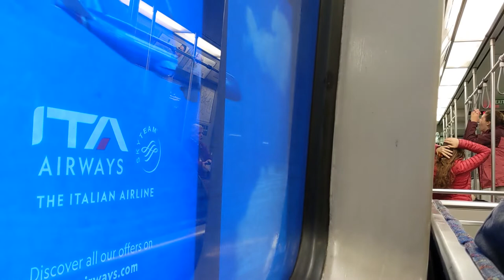MBTA 1993 Bombardier #1825 on the Red Line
This is the ride onboard an MBTA 1993 Bombardier train car, #1825, on the Red Line to Alewife. This video covers the ride between the Park Street Station, and Harvard Station. Taken on October 9th, 2022.
More information on the MBTA Red Line can be found
Propulsion: General Electric